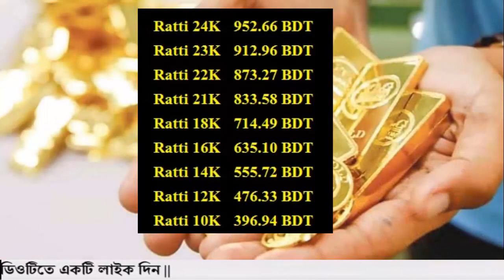বাংলাদেশের সোনার দাম কত 27 July 2022!Today gold price in Bangladesh!gold price in bd!sorner dam